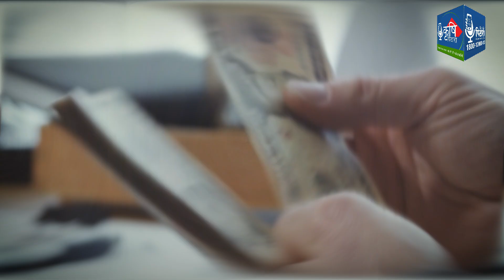काली मिर्च की खेती कैसे करें? Cultivation Bf Black Pepper | Medicinal Plants Farming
काली मिर्च की खेती कैसे करें?
काली मिर्च की खेती में है कैसा मुनाफा?
काली मिर्च की खेती के दौरान रखें किन बातों का ध्यान?

इस वीडियो में आपको ये सभी जानकारियाँ मिलेंगी। यदि आपको यह वीडियो पसंद आई है तो इसे लाइक करना ना भूलें। इस वीडियो को अधिक से अधिक शेयर भी करें ताकि यह महत्वपूर्ण जानकारी अन्य लोगों तक भी पहुँच सके।